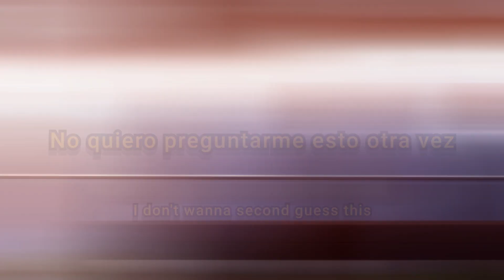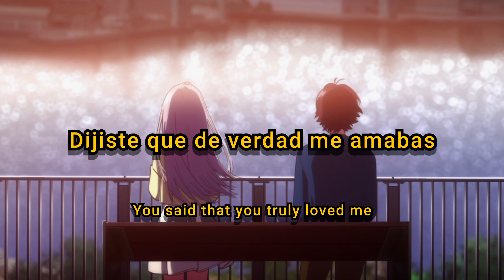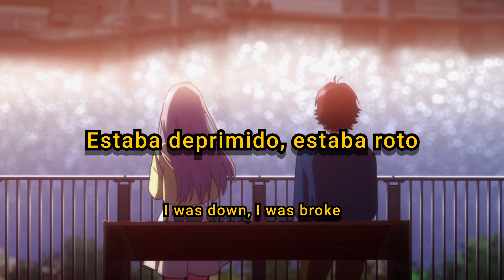sadeyes - Unexpected (Sub. Español & Lyrics)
★Anime★

Song//Canción

Sadeyes

★Codeine Patches★

Lyrics:

I don't wanna second guess this
When I fall it's unexpected
When you tell me this is love

I keep waiting for your exit
I think sometimes I'm too selfish
If you leave don't drag your feet
Girl, I'll be fine

It's when I'm down girl
I still miss you
Every second
I spend with you
Whatchu up to?
Thinking of you
There's nobody
That's above you

You know I had to take a chance
On a Friday night
Everybody's turnt up
And this girl's so fine
When I saw it in your eyes
I was feeling the vibe
I had you asking where I stay
And you wanted a ride

It's like that huh, oh yeah
You're really a bad one
Doing things that
I could never ever fathom
With a body like that
I could not imagine
I think you like me
By the way I gotchu laughing
If I can't be the one
It's okay to let me know
It's okay to let me go

Yup
See when I fall it's unexpected
I don't ever learn my lesson
I see sun on the horizon
Baby girl that's where we're headed

You said that you truly loved me
I was d!zzy when you said it
This is something, something different
If you want it you can get it

I'll be the first to let you know
I'm proud and sing it loud
I get h!gh to ease the pain
I hope I never let you down
I never thought that love could hvrt
I hope I never learn how
You know I love you by the tone
You can hear it in the sound

See I ain't ever felt complete
Until I met you, that's a fact
We were walking down road
With a pair of Gucci bags
She a frexk in the sheets
I'm a God on the track
When we kiss time stops
Tell me who remember that

Like I'm talking way back
To before this was a job
To before I had a pad
To before I lost my mom
I was down, I was broke
When I met you I found hope
Who remember singing songs
Like jaded and lil ghost